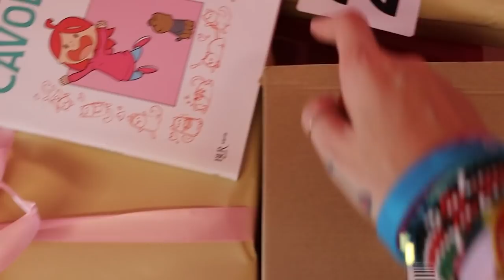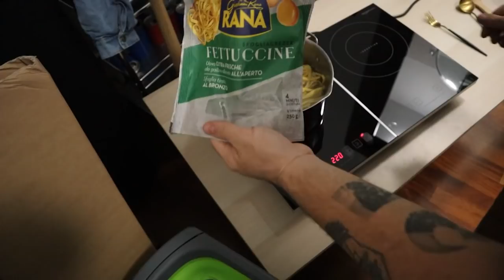ADDIO CASA...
Finalmente si cambia casa, questo è uno degli ultimi video che vedrete qui! Arriva il TRASLOCO!